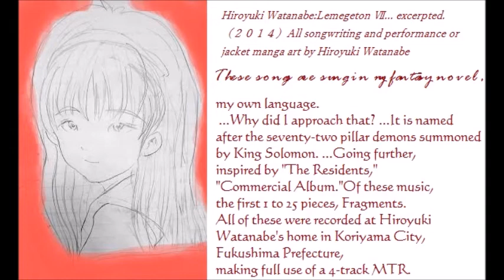Hiroyuki Watanabe: No wave with the sound of air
Phonoh is the goddess and composer of water that appears in my fantasy novels.
I actually composed these works,
but in the setting Phonoh is supposed to compose them.
...And the lyrics are another fictional princess.
(Really complicated!)
...Anyway, these works consist of a classical guitar, an upright piano,
my voice and my own fictitious language.
Well, although I used a 4-track MTR, it's mostly "homemade music".